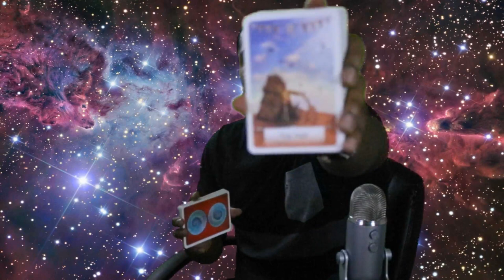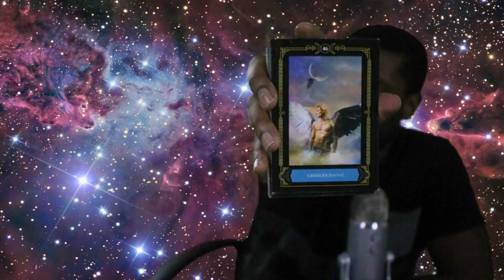Weekly Oracle Card Forecast: December 16th - 22nd